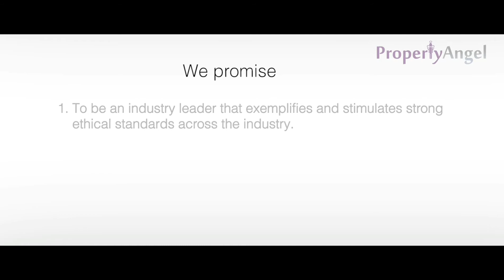1 BHK Fully furnished | Sree Surya Suites, AECS Layout | Bangalore for Rent (8159)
Rent - 12000/-
Location -  Sree Surya Suites, AECS Layout
Features -  Vitrified tiles flooring,  vaastu compliant,  Non-veg and bachelors allowed, 1 balcony
Complete Address - Sree Surya Suites, AECS Layout - A Block, Marathahalli, Bangalore - 560037

PropertyAngel is India's most TRUSTED second landlord platform.

Benefits of renting with us:
1. NO BROKERAGE - You pay no commission. Even rents are competitive.
2. GUARANTEED DEPOSIT BACK - Professional inventory check at move, so your deposit is 100% safe.
3. VERIFIED PROPERTY OWNERSHIP - All landlords are 100% verified so no worry of legal hassles.
4. WELL-MAINTAINED PROPERTIES  - All our properties are carefully selected and very well maintained.
5. EFFORTLESS SELECTION & MOVE - Online property tours, guided physical tours and hassle-free move.
6. HASSLE-FREE LIVING - Online agreements, rent payments, dedicated customer support.